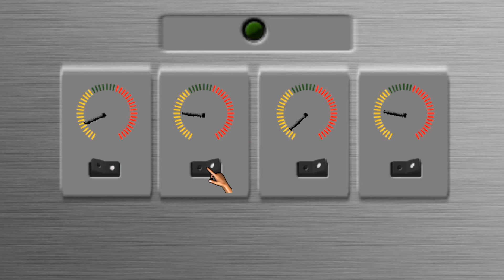Versteckt Gameplay Trailer | Indie Survival Horror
ENG:
Versteckt (the hidden) is a Survival Horror PS1 style first-person game with cosmic horror elements set in the Woods near Bariloche, Argentina. Inspired by Resident Evil 4, Resident Evil 7, Resident Evil 8 Village, and of course the Silent hill franchise, Versteckt narrates the story of Daniel and Jaimie, two best friends and aspiring filmmakers in the 90's that get their big break when they're asked by the biggest documentary network to go to Argentina and film a documentary about the Germans that escaped to that country after WW2. While driving through rural Argentina, they see a young girl in the middle of the road which makes them crash their Van. Shortly after, Jaimie disappears...

You play as Daniel, and now is your choice to either leave or try to find your best friend. Uncover the mystery of a hidden village in the woods populated by German war criminals and cultists. Find out the truth about the little girl on the road, and why there are so many unnatural creatures and monsters in the area?

Versteckt is fundamentally a cosmic horror story, filled with uncomprehensible creatures that go beyond the paranormal, atmospheric horror to make you tense, and engaging puzzles that makes you pay special attention to spatial awareness.

ESP:
Versteckt (The hidden) es un Survival Horror en primera persona con gráficas estilo PS1 y elementos de horror cósmico situado en los bosques cercanos a Bariloche, Argentina. Inspirado por Resident Evil 4, Resident Evil 7, Resident Evil 8 Village y por su puesto, por la franquicia de Silent Hill, Versteckt narra la historia de Dniel Y Jaimie, dos mejores amigos que aspiran a ser cineastas durante los 90's. La cadena mas importante de televisión enfocada en documentales les da su primer trabajo importante: Ir a Argentina y filmar un documental sobre los Alemanes que escaparon a aquel país después de la segunda guerra mundial. Cuando manejaban su camioneta por las partes mas rurales de Argentina, se les atraviesa una niña pequeña en la carretera, lo que ocasiona que tengan un accidente. Poco después de eso, Jaimie desaparece...

Jugaras como Daniel y tendrás que tomar la decisión de si irte o rescatar a tu mejor amigo. Descubre el misterio que se esconde en una pequeña Villa en el bosque, poblada por criminales de guerra Alemanes e integrantes de un culto secreto. Descubre la verdad sobre la pequeña niña de la carretera, y... por que hay tantas criaturas sobre naturales y monstruos en el área?

Versteckt es fundamentalmente una historia de Horror Cósmico, llena de criaturas incomprensibles y mas allá de lo paranormal,  con una atmósfera terrorífica que te mantiene tenso, y rompecabezas y acertijos interesantes que se enfocan en que prestes atención a los espacios y lugares en los que te encuentras.